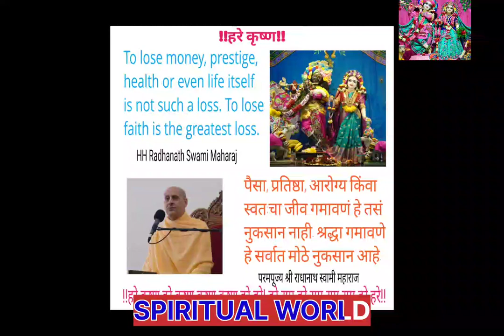Morning darshan of ISKCON Prabhupada Chaitanya Mahaprabhu Radhakrishna Jagannath Balaji bhagwan Pune